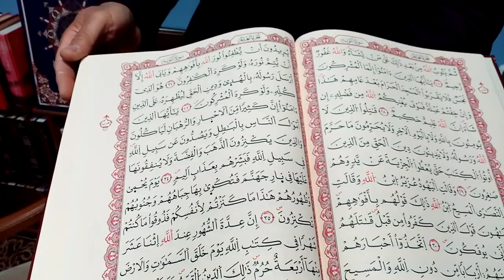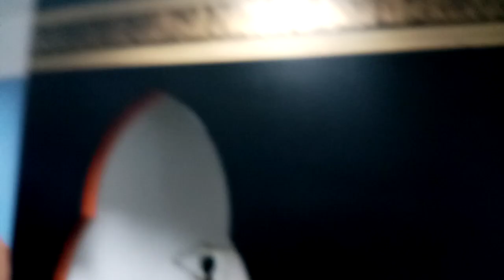ISLAM SCIITA 7 /MAGGIO . TERAMO BY SALVATORE MARINO- MASCHIO100 %. ARTICOLO 21 TV CONVEGNO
SERVIZIO TELEVISIVO ISLAM SCIITA DI SALVATORE MARINO MASCHIO100 % IN MOSCHEA TERAMO. ARTICOLO 21 TV info 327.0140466